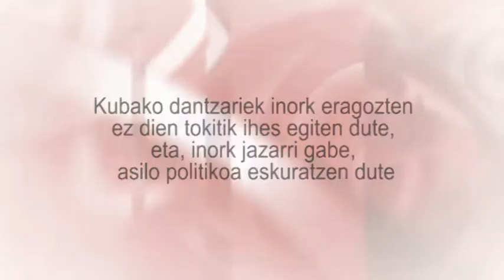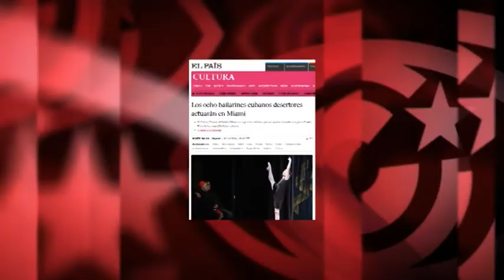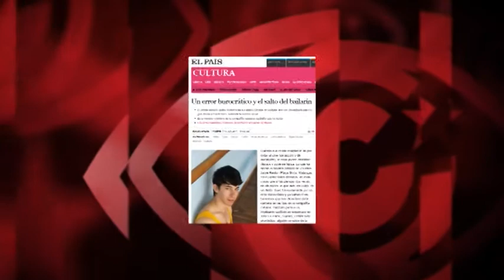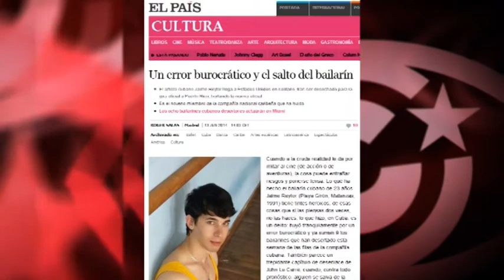Kubako Dantzariek inork eragozten ez dien tokitik ihes egiten dute...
Kubako Ballet Nazionalak duela gutxi Puerto Ricon eskainitako emanaldian izandako erabateko arrakasta ez da albiste izan nazioartean. Baina bai izan da, dozenaka telebista, irrati eta egunkaritan, AEBren babes politikoa zuten haietariko zortzik ihes egin eta berehala sartu zirela Cuban Classical Ballet of Miami konpainian, eta lehen emanaldia soilik 7 egun geroago eman zutela.